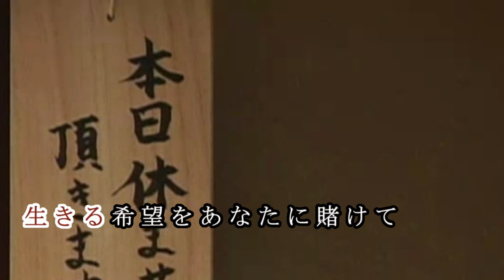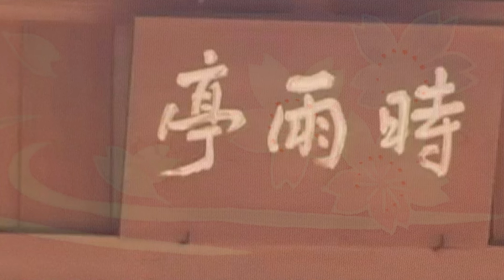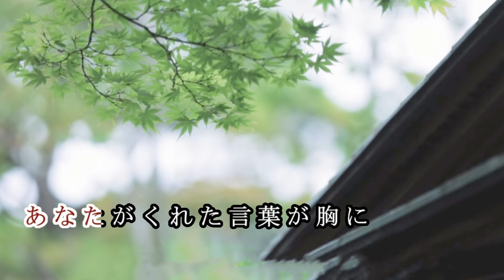花の慕情 ♪中村美律子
作詞：三浦康照　作曲：大沢浄二　編曲：馬場良
1998年6月24日